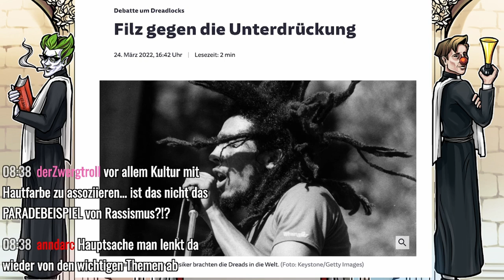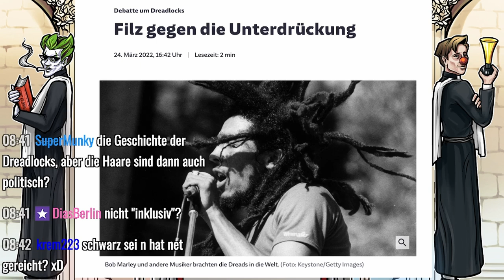Die SZ mag politischen Filz - KetzerKlips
KetzerKlips sind Ausschnitte aus der vollen Show zu bestimmten Themenabschnitten.